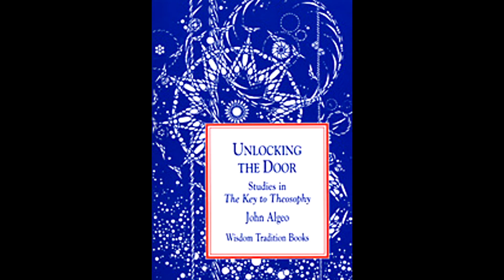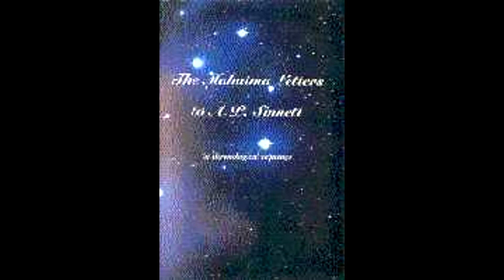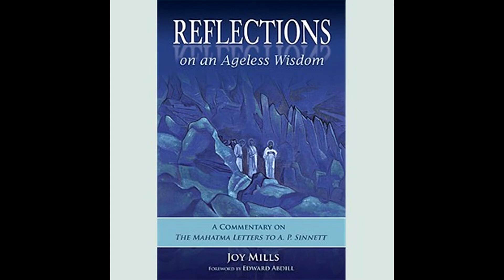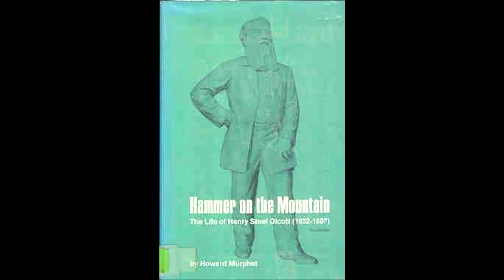Featured Favorites Doris Swalec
New Board member Doris Swalec was so prepared for her "How I Became a Theosophist" interview that we decided to include it "Featured Favorites."  Watch and listen to the first ever outdoors edition of "Featured Favorites" as Doris tells her Theosophical story and shares some of the titles that have made her journey richer.